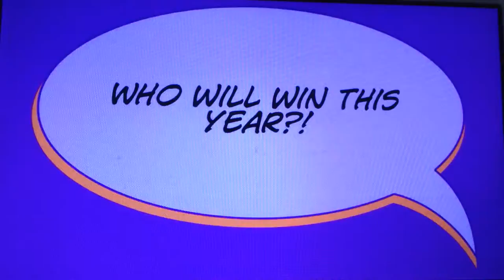Nicholas' Lego Movie- 'Truck Size Competition'